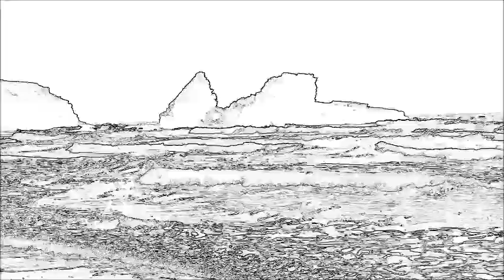In the Morning ~ Pony Lee ~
PSA: If you see military persons around, at the mall, in the park, anywhere… I urge you to say hello. They do what they do, so we can do what we do, without worry. Thank them for their service. Ask them where home is and what they miss most about it. Share a laugh if you can. Let them know you are grateful for the sacrifices that they and their families make. They are mothers, fathers, brothers, sisters, sons, and daughters. Thank them for their service. It matters. It matters a lot. Encourage others to do the same

In the morning, In the morning, In the morning (x2)
La La La La La La La Laaaaaa  ***

There’s fire in your eyes in the morning when you rise
Morning bells are rung.

No one cares, you’re all alone, staring at your telephone
Fully charged & never rings. Nothing left but songs to sing
In the morning in the morning in the morning

In the morning  of your day
Are you old and  in the way?
Where’s the yearning in your heart in morning when you start?

Can’t seem to stop the tears
Days to months and months to years
Every day and every night Change the feelings, wrong to right
In the morning things unfold Like the fires in your soul

Winds blow and windows shake
Chimes sing upon their wake
Think of life and all it takes
All it steals and all it breaks

Still, in the morning the sun will shine
In the morning  you got time
In the morning  all’s sublime